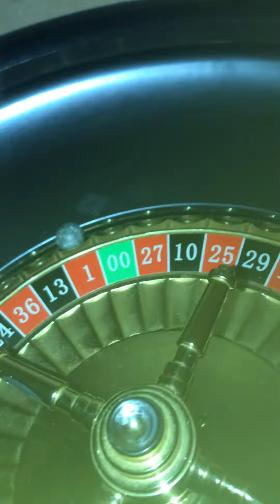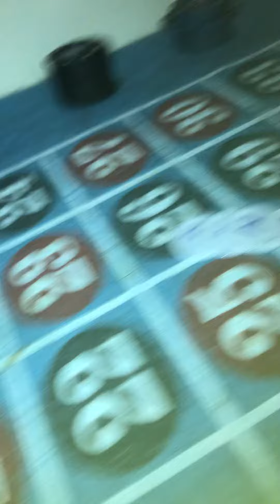My roulette Brain ……